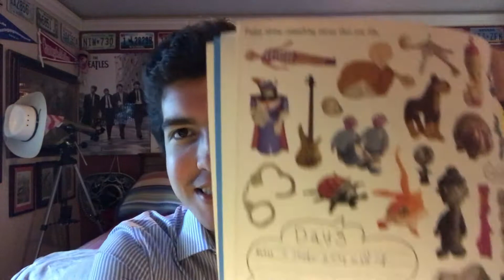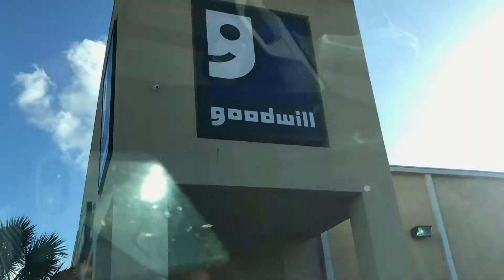"Throw Something Away Day": This Book Will Change Your Life 3/365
"Today, throw away something you like"... but I decided to donate it instead.